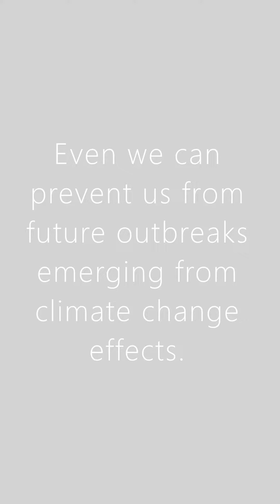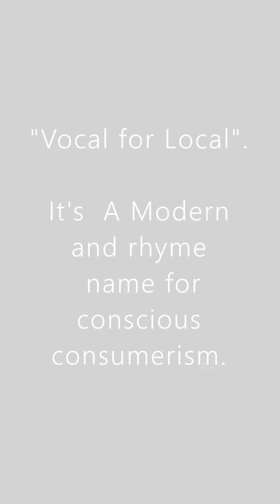Vocalforlocal lConsumerism | Sustainable Fashion | Gopinath Silks & Sarees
Consciousness in consumerism
can lead a people to achieve prosperity,
Can lead a nation to achieve a sovereignty
can lead a planet to achieve longevity.